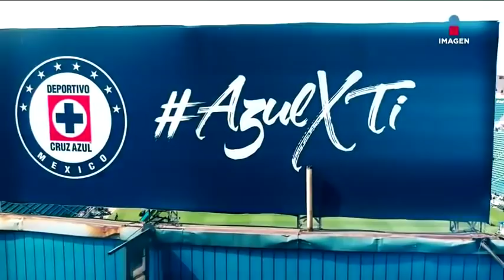Así se vivió el Milagro azul en el estadio | Adrenalina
La goleada de Cruz Azul al Pachuca tuvo un sabor especial en la cancha del Azul.